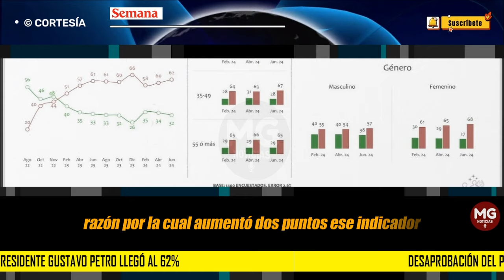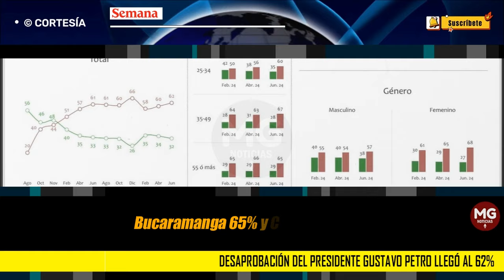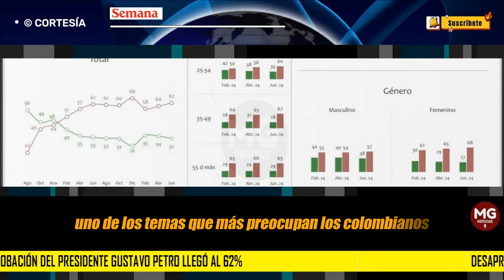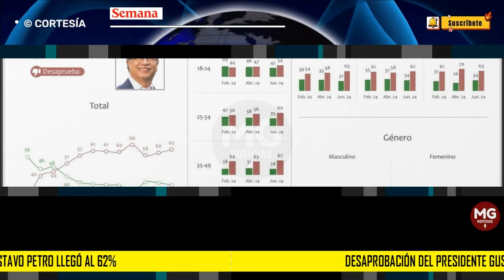🚨 DESAPROBACIÓN DEL PRESIDENTE GUSTAVO PETRO LLEGÓ AL 62%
De acuerdo con la más reciente encuesta de Invamer Poll, el presidente Gustavo Petro tiene una desaprobación en el país del 62 %, mientras que su aprobación bajó al 32 %. Las cifras reveladas este 26 de junio indican que la desaprobación aumentó en dos puntos, ya que en abril la misma medición fue del 60 %.
SEMANA